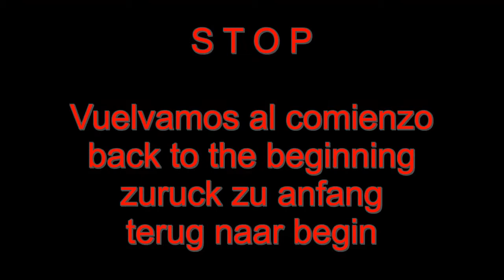QUAD ISLA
Quad, Arctic Cat, etienne verstuyf, Fabian Schunke, Torremendo, embalse, isla, agua, lodo,